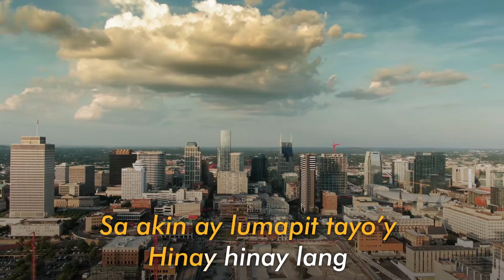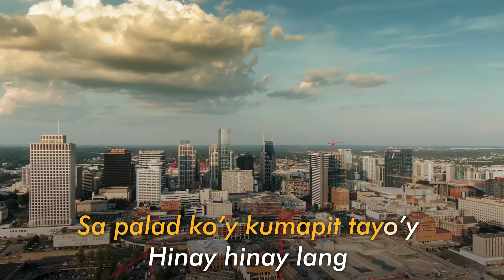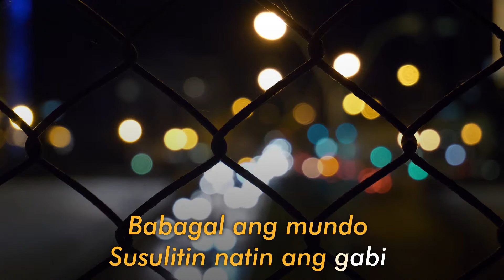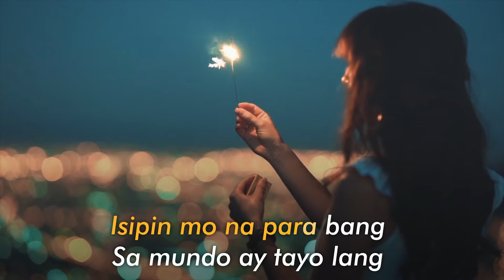Jay R - Hinay (Karaoke)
Written by Thyro Alfaro & Jay R
Music Production by Thyro Alfaro
Produced by Homeworkz & CS Music
Mixed by Jay R
Mastered by Jimmy M
Directed, Shot & Edited by Mica Javier
Special thanks to Aaron Crisostomo Classics Club & Puma PH.